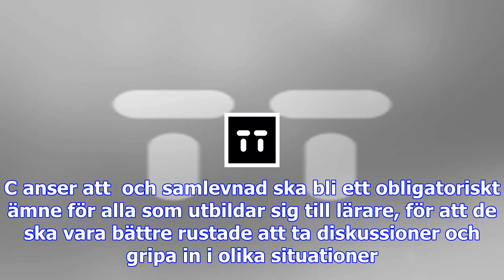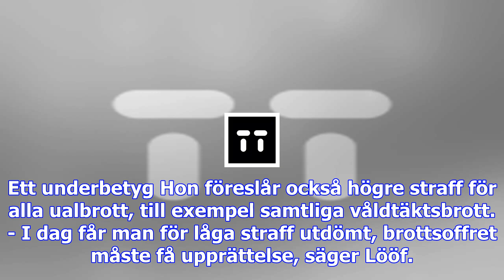C lanserar förslag efter metoo-upprop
Lööf ägnade en stor del av sitt tal i Stockholm åt de många metoo-uppropen som blottlagt övergrepp, ...